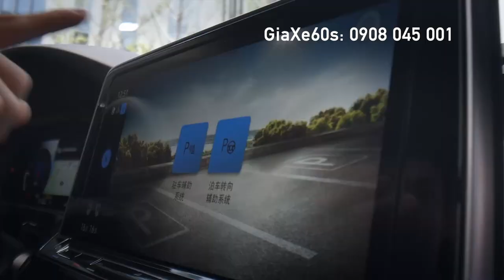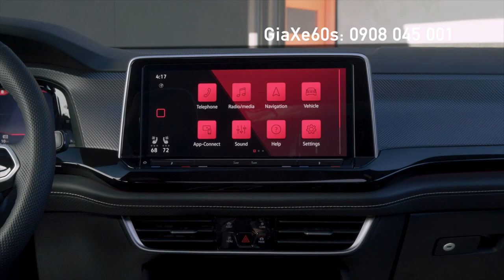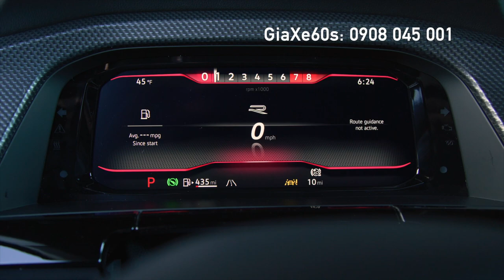Giá Xe 5 Chỗ Volkswagen Teramont X Đời 2024 bán tại Việt Nam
Giá Volkswagen Teramont X Đời 2024 bán tại Việt Nam.
 Hệ thống đại lý chính hãng Volkswagen bắt đầu nhận đặt cọc xe Volkswagen Teramont X 2024 mới với giá bán khuyến nghị dự kiến 2,168 tỷ đồng. Hãng cũng đã tiết lộ một số trang bị đáng chú ý của xe, bên cạnh thiết kế hiện đại thời thượng và nội thất rộng rãi thoải mái.

Volkswagen Teramont X là phiên bản coupe của Teramont với phần cột C vuốt thấp dần về sau. Xe hướng đến phong cách sôi nổi, hiện đại, khác với hình ảnh Teramont chững chạc, đứng tuổi. Volkswagen Việt Nam vừa hé lộ việc sắp ra mắt dòng xe SUV hoàn toàn mới với tên gọi Volkswagen Teramont X mang thiết kế cá tính hiện đại và trẻ trung, đi cùng với nhiều trang bị công nghệ tiên tiến. Tất cả mang đến trải nghiệm vượt trội, hứa hẹn tạo nên phong cách thời thượng trong phân khúc SUV thể thao đa dụng thương hiệu Đức. Mẫu Volkswagen Teramont X hướng đến những khách hàng giàu trải nghiệm, năng động, tự tin định hình phong cách riêng.